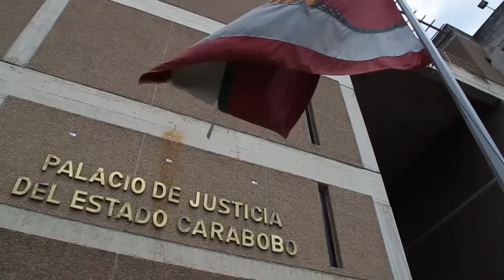Retardo procesal afecta a más de nueve mil presos en Carabobo